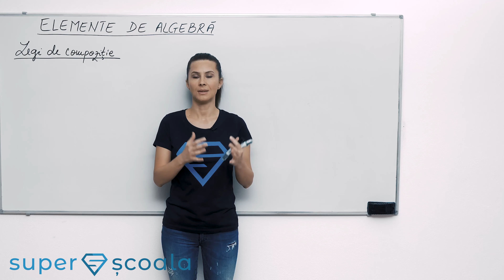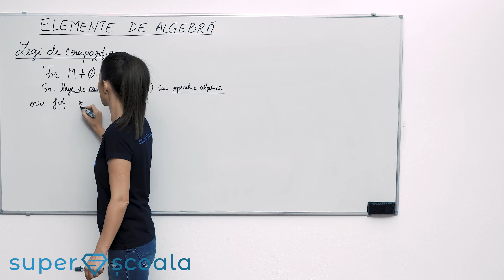Clasa a XII-a - Legi de compoziție